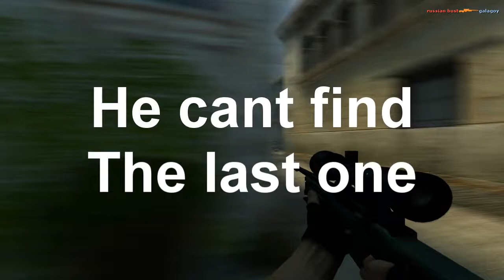Russian Bust makes wallbang and 4on1 by Menander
One of my mates in css mixes